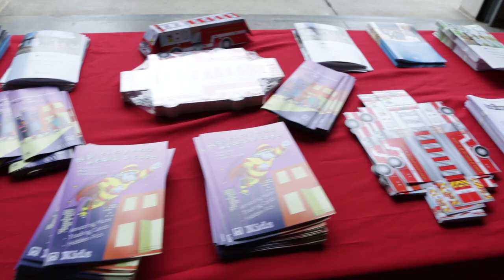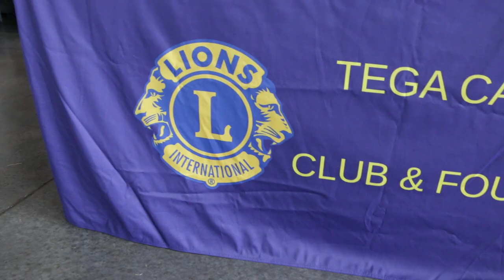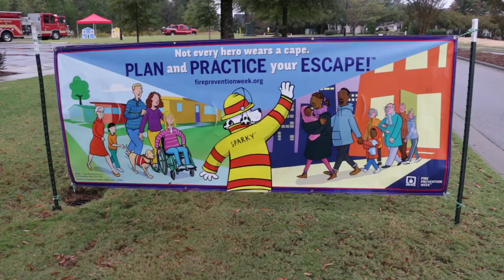See What Happened at the Tega Cay Fire Dept Open House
Tega Cay Cay Fire dept had an open house on October 13th, 2019. Talk of the Town Carolinas host Patti Mercer chatted with the new Fire Chief Glyn Hasty to find out what changes are going on with the Tega Cay Fire Dept. Watch our video to find out more.

If you're thinking of buying or selling your home in Fort Mill, Tega Cay, or Rock Hill South Carolina remember to call Carmen Miller of the Miller Realty Group. If you want to check out beautiful homes available in our area just simply go to carolinahomesearch.com. If you are thinking about moving or relocating to Fort Mill and Tega Cay, watch our past episodes of Talk of the Town Carolinas for more info on our area. Talk of the Town Carolinas is a production by the Miller Realty Group LLC located at 7675 Tega Cay Dr. Tega Cay, SC 29708.